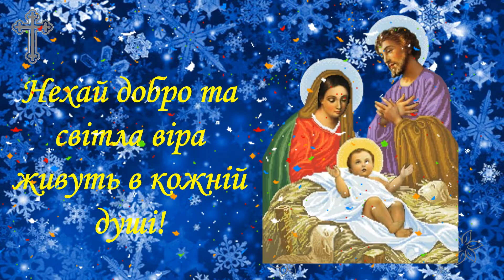Зі святою Вечерею, та Різдвом Христовим!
Різдвяне привітання!
Вітаю зі святвечором!